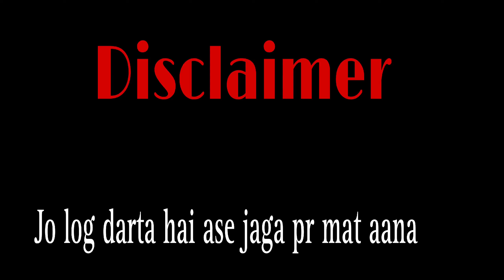Dangerous jungle 😱😱😱 ll Akhunglai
jarur krna

nature lifestyle